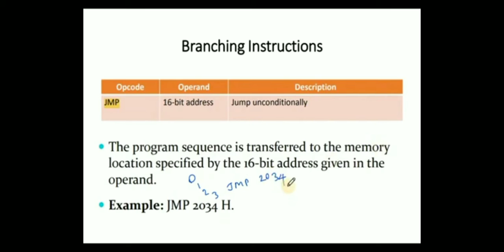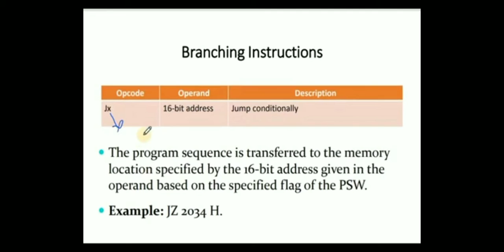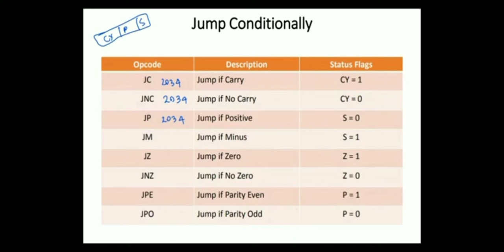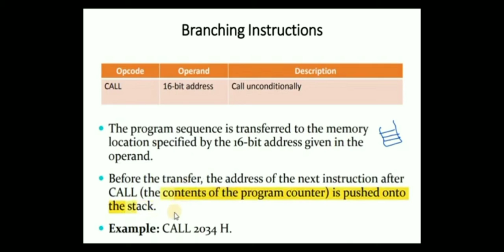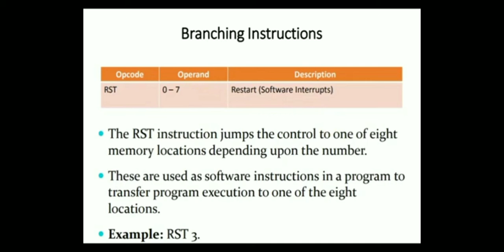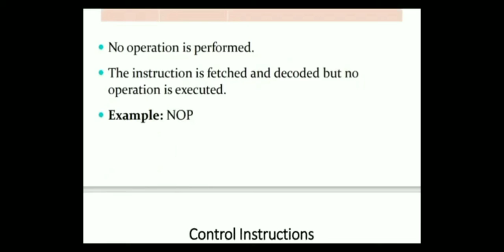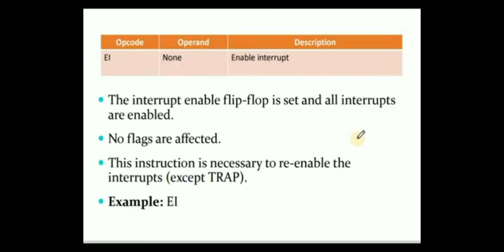Jump and Control instructions in 8085